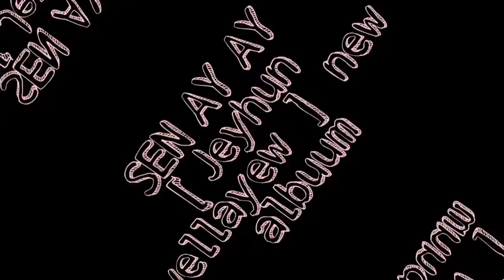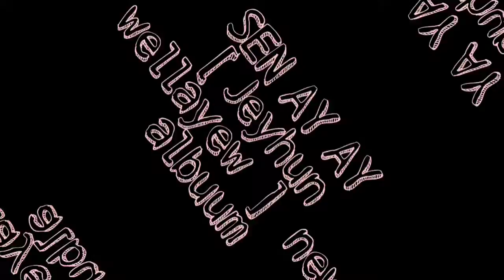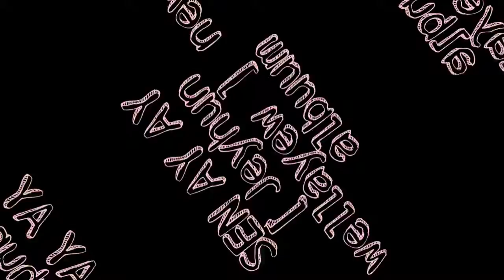SEN AY AY [ Jeyhun wellayew ] new albuum